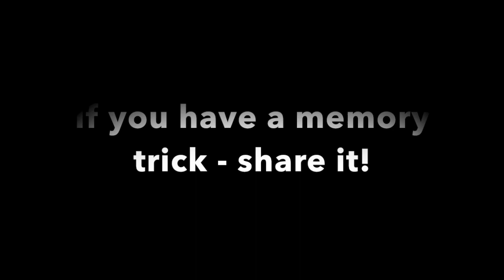Memory Tricks that Ukester Brown uses.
Here is a video that I made to share with those on the eMagazine "Ukulele Bonanza".
Follow Ukester Brown on facebook!